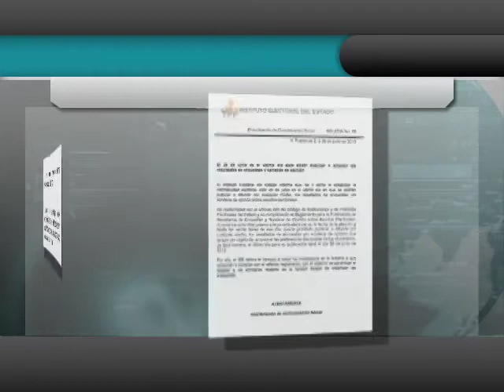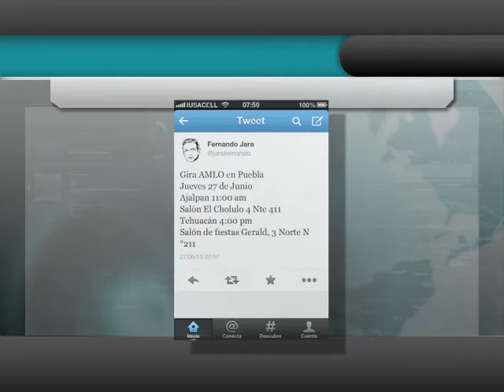Artefacto explosivo en el Corazon de Puebla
AUTORIDADES ESTATALES Y MUNICIPALES EN PUEBLA ENCONTRARON UN ARTEFACTO EXPLOSIVO EN EL CORAZÓN DE LA CAPITAL... AUNQUE VERSIONES PERIODÍSTICAS REFIRIERON QUE SE TRATÓ DE UNA GRANADA DE FRAGMENTACIÓN...